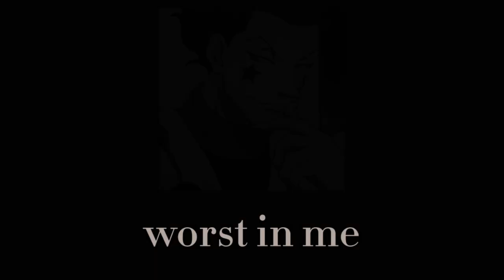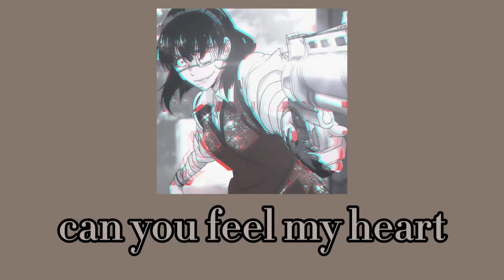edit audios that sound like hell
audios are not mine !

audios list  :
0:00 freak show
0:22 take the world
0:56 twisted
1:23 delirium
2:04 worst in me
2:27 can you feel my heart
3:03 stranger things
3:41 desire
4:27 desire remix
5:11 scary gary
5:38 i can´t stop me